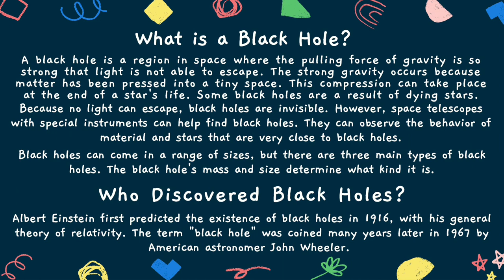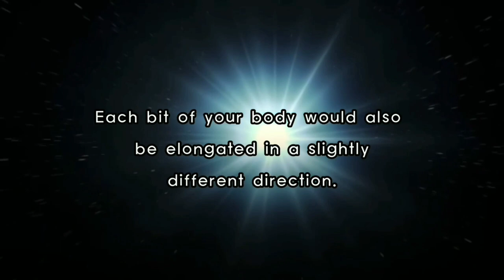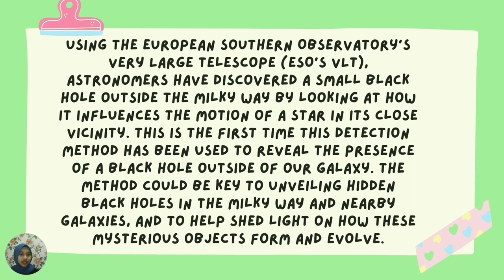Group 4 I Quantum I BLACK HOLE